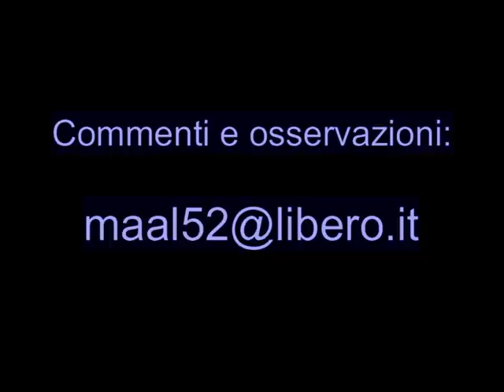Mario Albanesi: Scampoli umani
Donald Trump in campagna elettorale prometteva un volto degli stati Uniti diverso; non c'era nulla di vero, anzi, si sta mostrando un vanaglorioso irresponsabile: le provocazioni contro la Corea e Gerusalemme lo dimostrano.